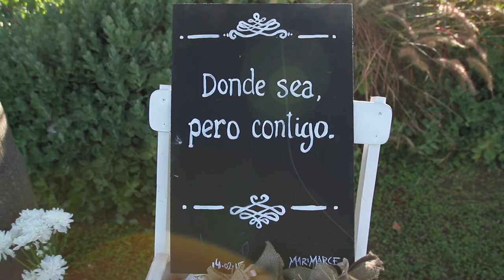Marimar & Marcelo | Trailer WeddingFilm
FRATTINI SANCHEZ
Reconquista (Santa Fe)
Mitre 134
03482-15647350